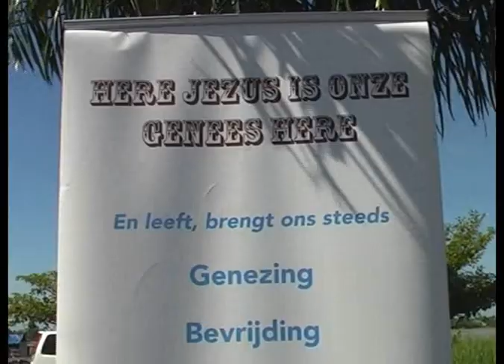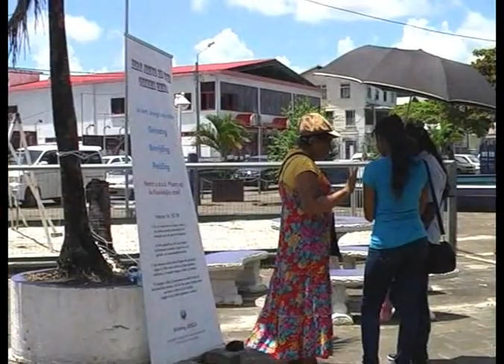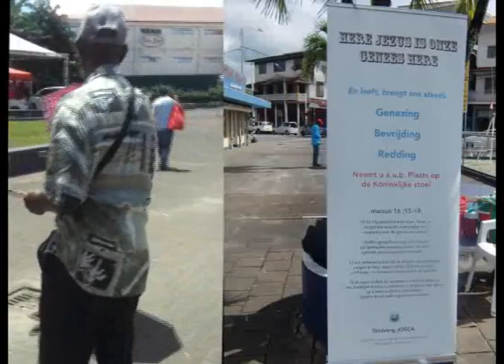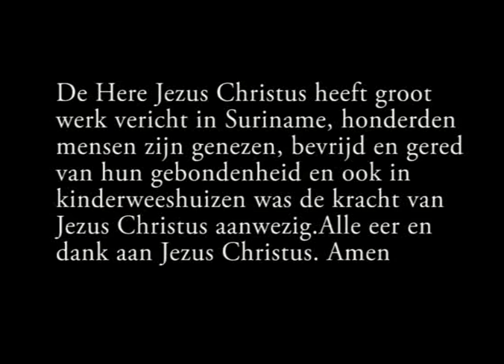Straat Evangelisten in Suriname Jezus wil u ook bevrijden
Jezus genees en bevrijd op straat mensen werden genezen en bevrijd door de kracht van Jezus Christus op straat.